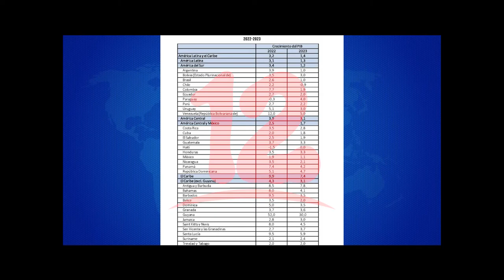Cepal espera una desaceleración del crecimiento de América Latina y el Caribe en 2023